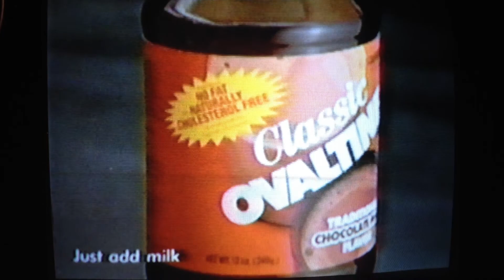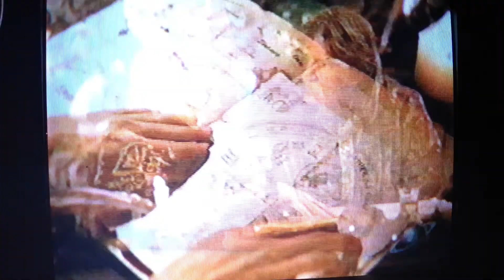TFTD comm break 1